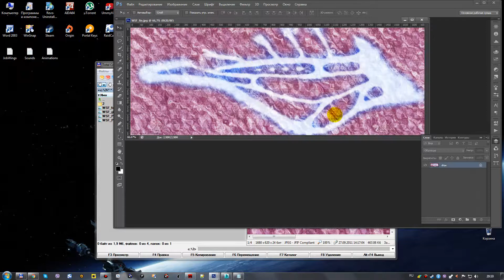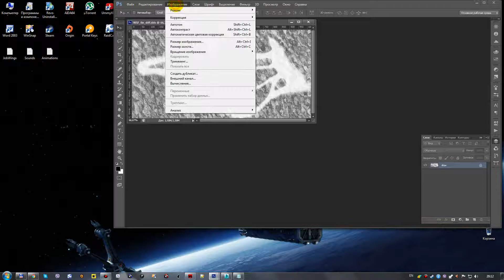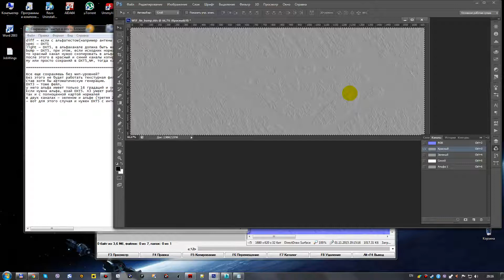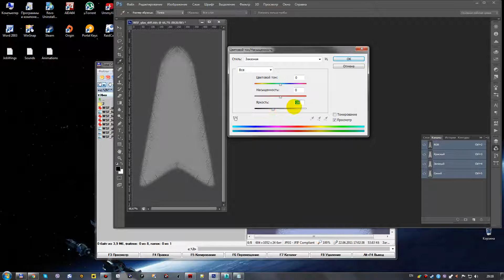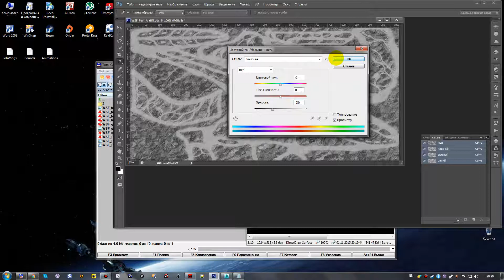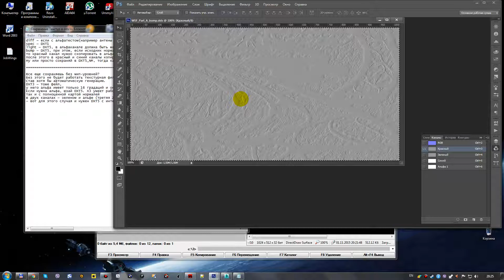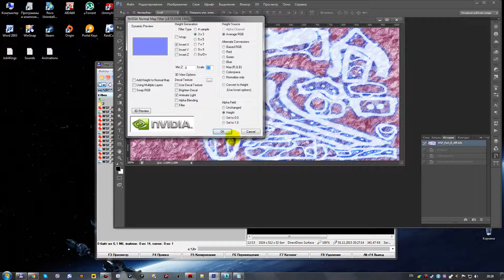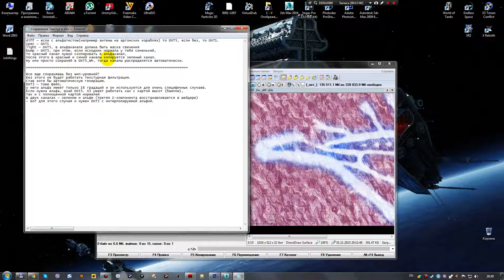Как делать текстуры в dds - how to make textures in dds (1)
как делать текстуры в dds - how to make textures in dds
Хотите клип о себе?
Хотите подарок девушке?
Хотите подарить клип?
тогда присоединяйтесь и заказывайте.
Хотите быстро и легко научиться моделировать,
Экспортировать и импортировать,
Править модели в 3DMax, Фотошопе,
Научиться работать  с файлами,
Тогда обращайтесь  и  я  вам покажу и обучу.
Друзья! Не оставайтесь равнодушными!

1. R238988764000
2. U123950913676